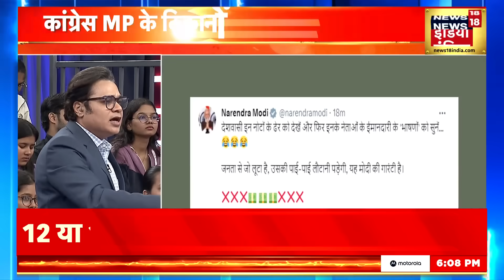Ye Desh Hai Hamara with Amish Devgan : BJP प्रवक्ता ने कांग्रेस नेता के सवाल का दिया करारा जवाब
Ye Desh Hai Hamara with Amish Devgan :डिबेट शो में कांग्रेस नेता आचार्य प्रमोद कृष्णम के सवाल का BJP प्रवक्ता गौरव भाटिया दिया करारा जवाब। देखिये पूरा विडियो

PM Modi | Ram Mandir | Israel Palestine War | Hamas | News18  | news18 live | news18 india live | live news | aaj ki taaja khabar